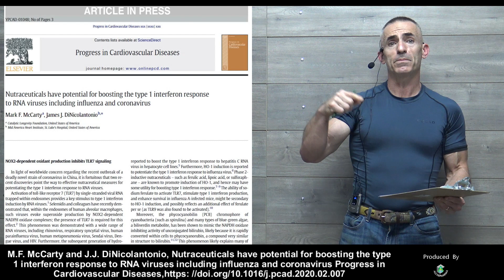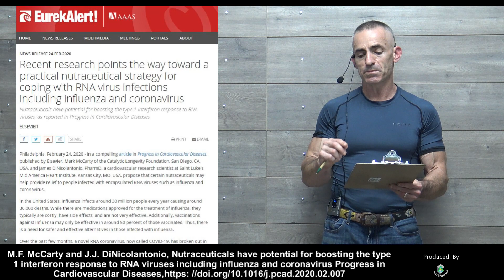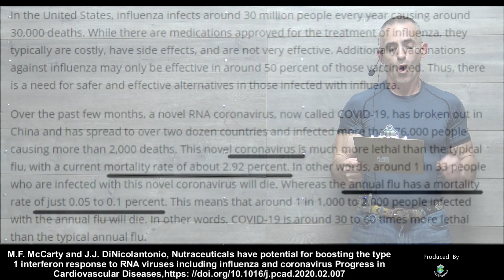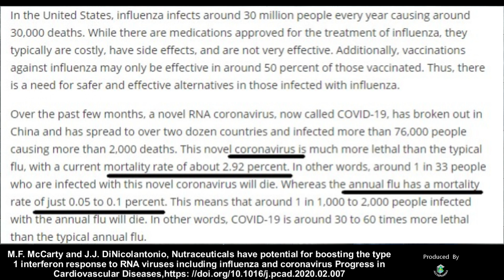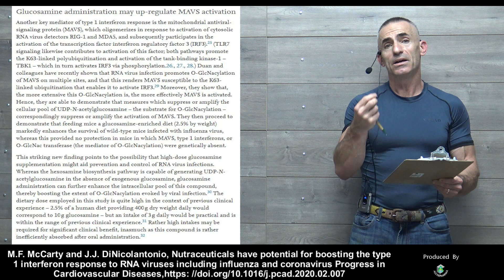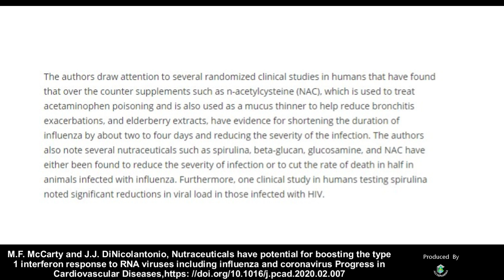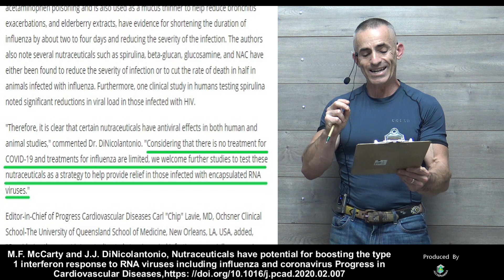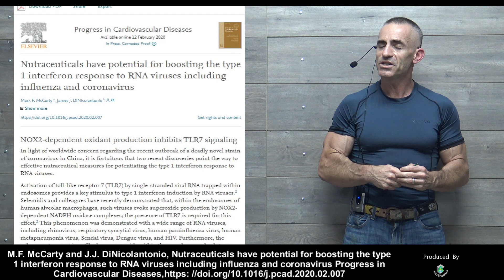Recent Nutraceutical Research into RNA virus infections including influenza and coronavirus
"Therefore, it is clear that certain nutraceuticals have antiviral effects in both human and animal studies," commented Dr. DiNicolantonio. "Considering that there is no treatment for COVID-19 ( SARS-CoV-2 ) and treatments for influenza are limited, we welcome further studies to test these nutraceuticals as a strategy to help provide relief in those infected with encapsulated RNA viruses."

M.F. McCarty and J.J. DiNicolantonio, Nutraceuticals have potential for boosting the type 1 interferon response to RNA viruses including influenza and coronavirus Progress in Cardiovascular Diseases,https: //